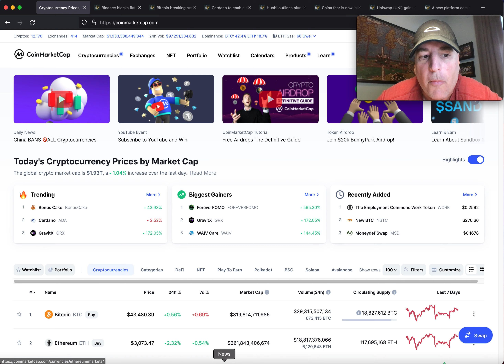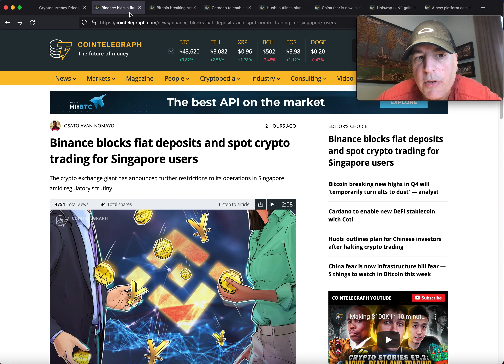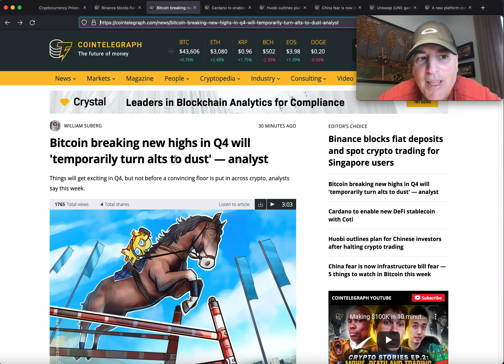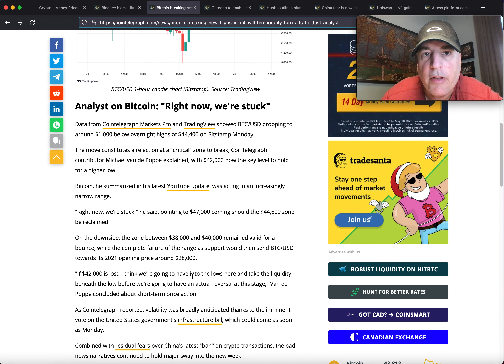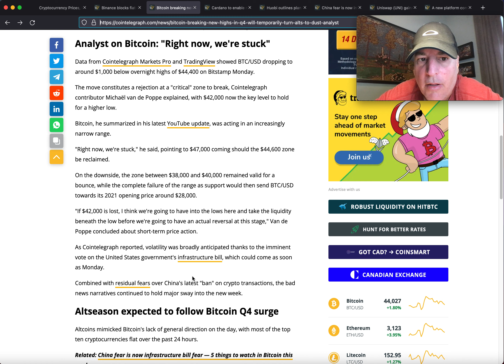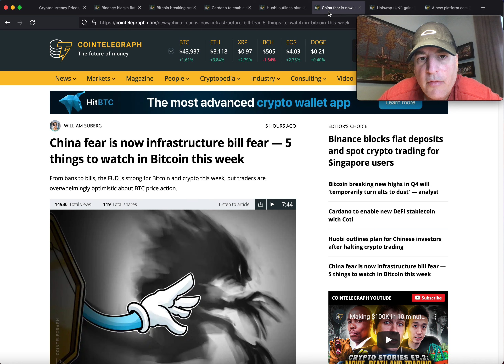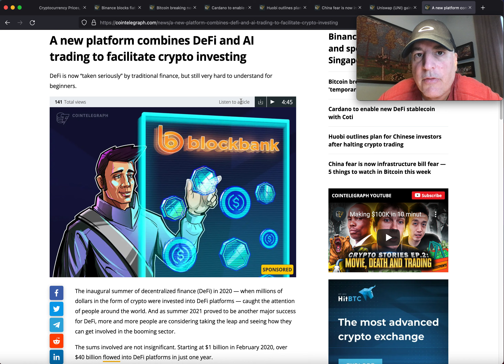TRON TRX BITTORRENT BTT PRICE: COIN BURN BULLISH SHOCKERS GAMEFI & DEFI ALTCOIN BOMBSHELLS Part 2!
Binance launches restrictions while China lowers the hammer but this FUD will not stop Tron TRX & Bittorrent BTT coin from prospering using GAMEFI & DEFI to thrill the cryptocurrency crowd. The best days are still ahead of us in altcoin land!